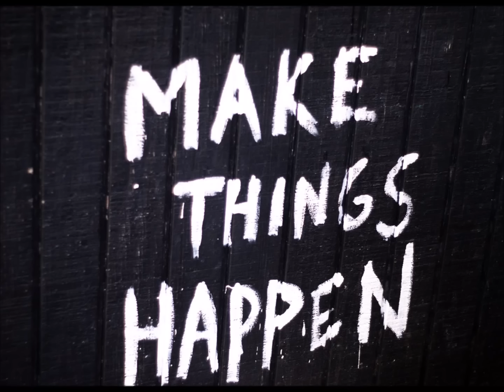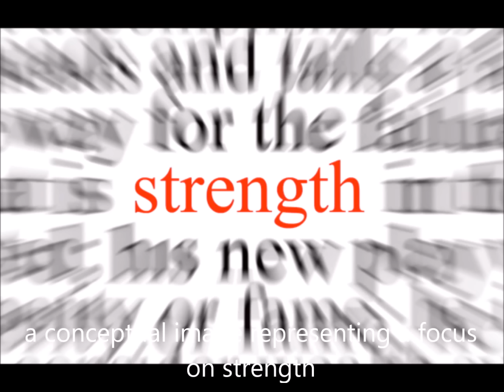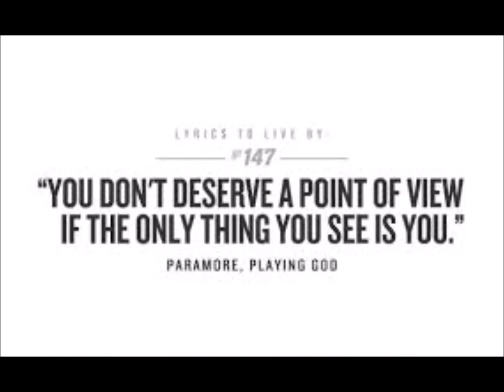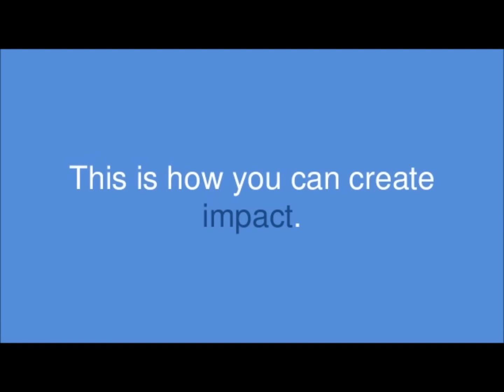How to create an impact ? | Radio Story, IIT Kanpur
Everybody want to be successful, wanted to create impact.
Isn't
This radio story is for you, on HOW TO CREATE AN IMPACT?
Do watch and gain =D

Strength is life, weakness is death - Swami Vivekananda